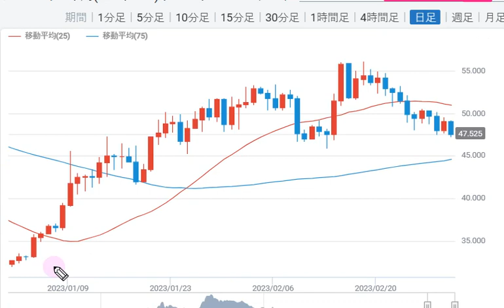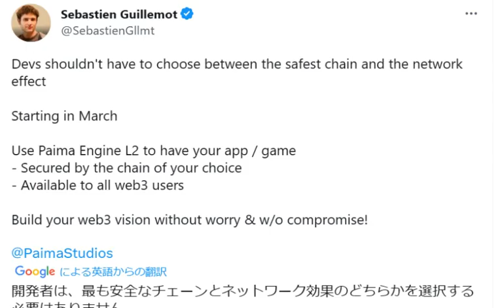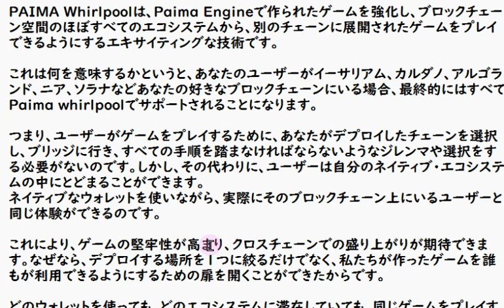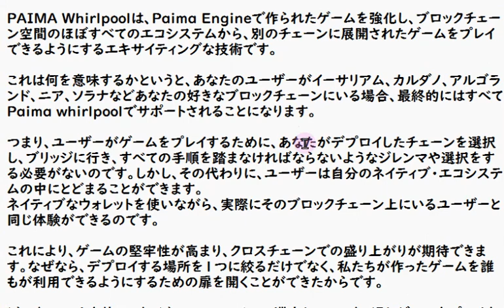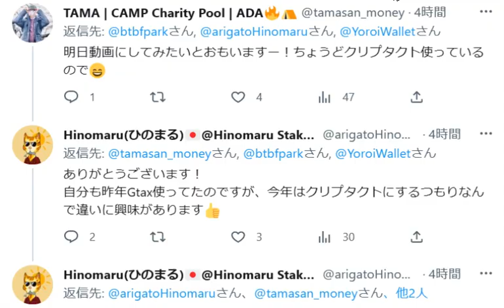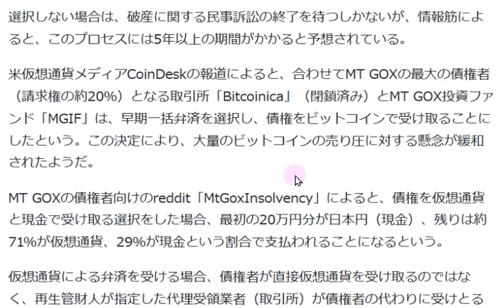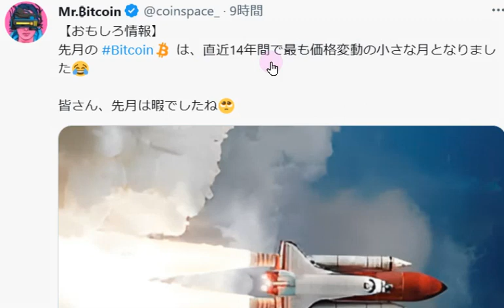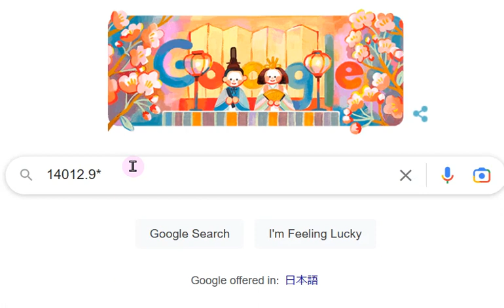【カルダノADA 10万円勝負!】20230302 第1443話 どのチェーンでも誰でも参加できる 664,632円（+564.6%)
■チャールズAMAユウタさん翻訳↓3/1

■エマーゴ　アフリカで若者を支援　GOODWALLと提携↓3/1

■拡張utxo　coffeeさん解説↓2/28　3/1コンビニの事例追加！でさらに分かり易く！

■アフリカ大陸55ケ国へ発信するエマーゴ！！　↓2/17

■TRUSTED WEB 報告会3/10　↓アタラプリズムの報告も！　↓2/16

■次回アップデートは日本時間2/15日！その内容はこちら↓
▼　バレンタインアップグレード　カルダノ信者さんによる解説↓2/12
　▼IOGの説明はこちら↓

■ジェド　システム＆報酬詳細　sipoさん記事↓1/30

■エマーゴアフリカ↓1/30
　▼バウンドレスペイ↓